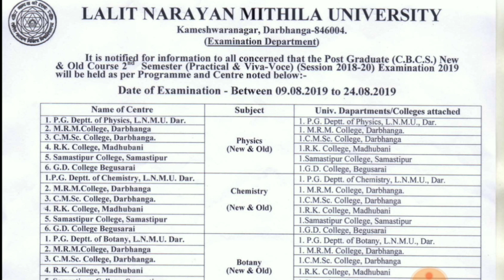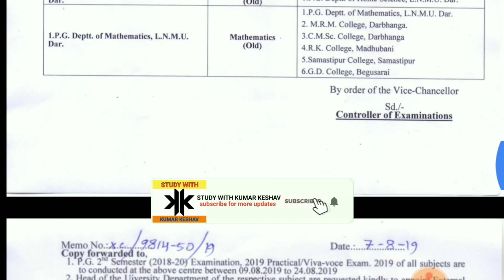Lnmu PG 2nd Semester Practical Routine declared 2019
Hello friends !!!
In this video I will tell you about the Lnmu 2nd semester Practical viva voce examination 2019 step by step.